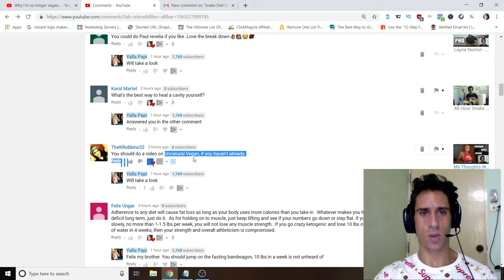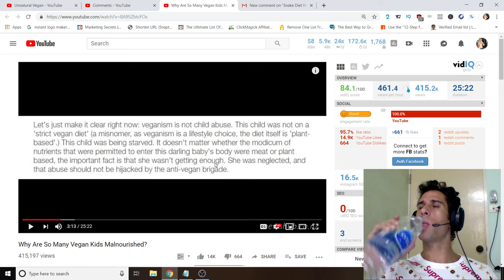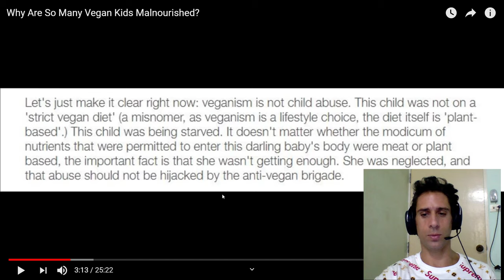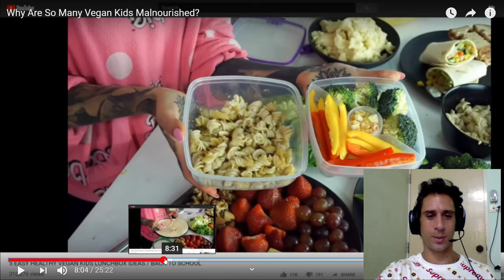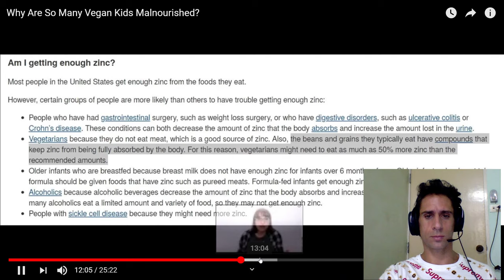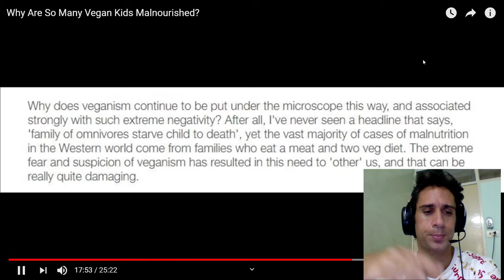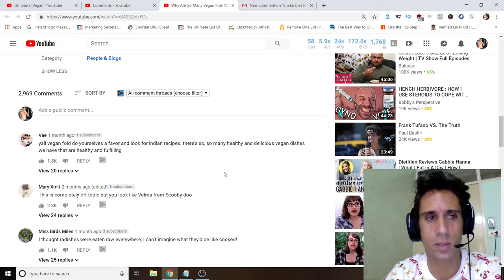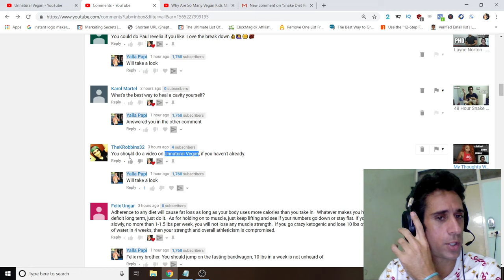Unnatural Vegan - Why Are Vegan Children Malnourished - Video Breakdown